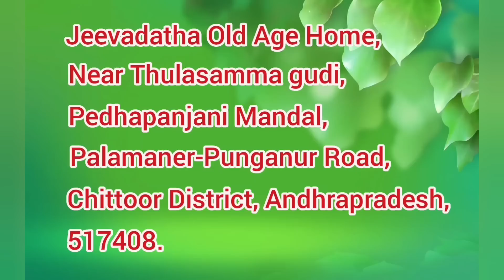ఆశ్రమం లో రుచికరమైన మజ్జిగ పులుసు..#9441315536#old age home.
majjiga pulusu
anadha ashram
fire wood